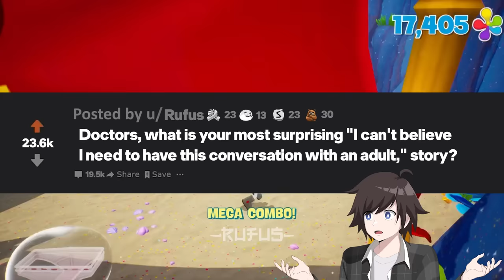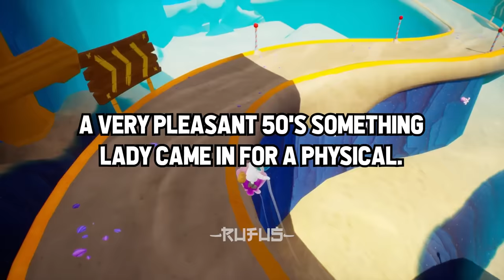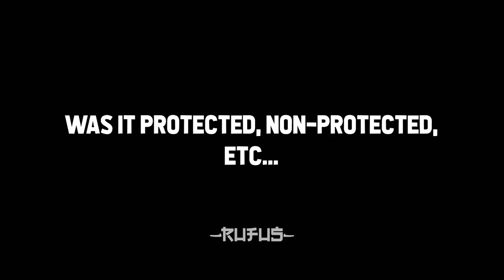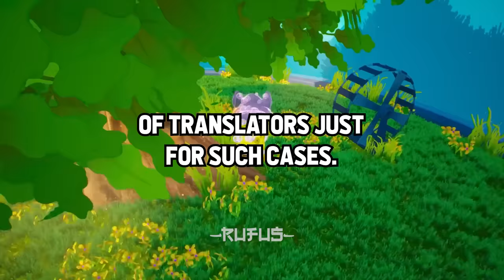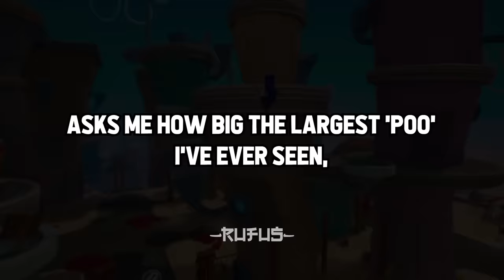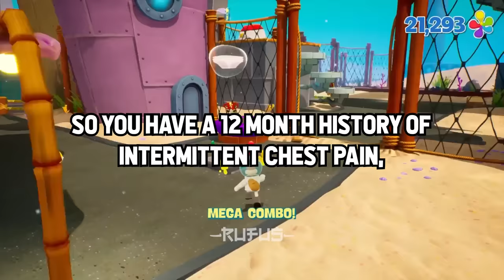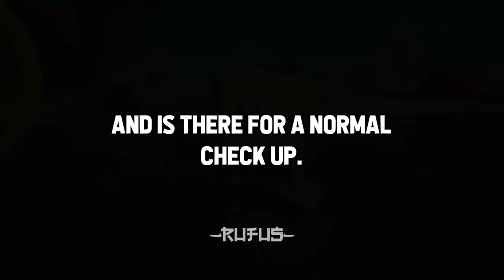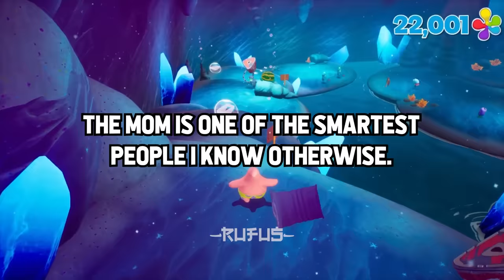Doctors, What's Your DUMBEST Conversation With An ADULT Patient?